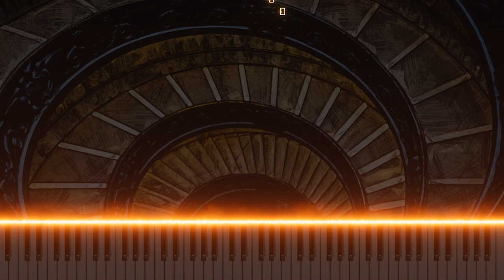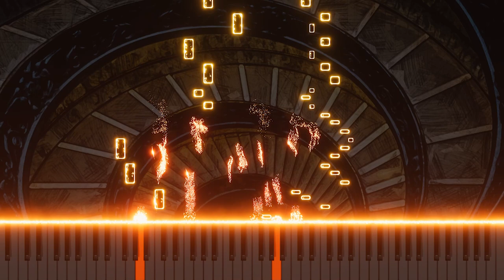8. Invention in Bb Major for Harpsichord on a Theme by Bach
This video features an Invention in B♭ Major for harpsichord, inspired by a theme from Bach. This composition reinterprets Bach's classic melodies, merging the harpsichord's delicate sonorities with complex melodies to explore a modern and original aspect of classical music. The piece pays homage to Bach's musical tradition while presenting a new creative vision.